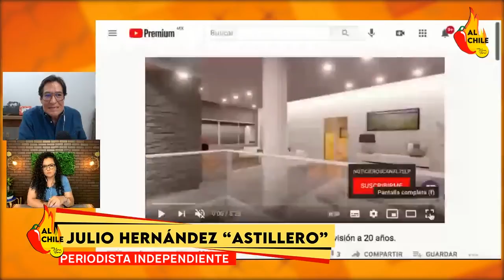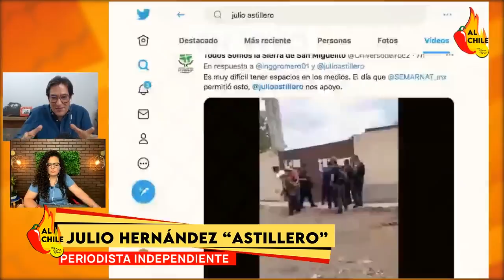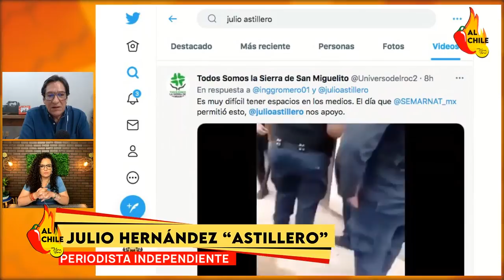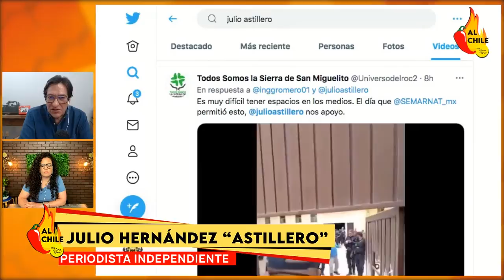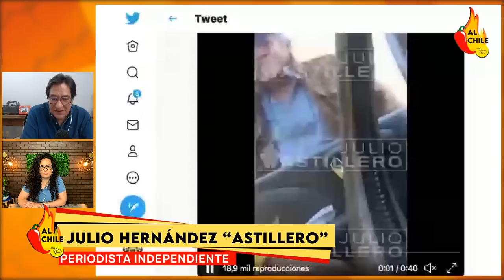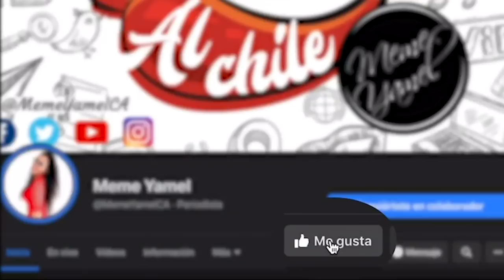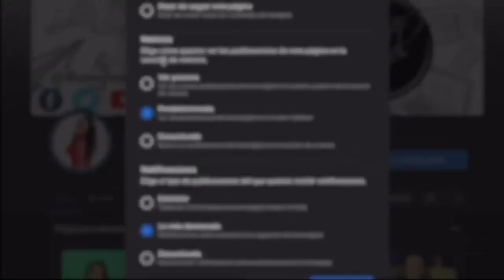Entrevista a: Julio Astillero ¡esta es su RESPUESTA a LA MAÑANERA!